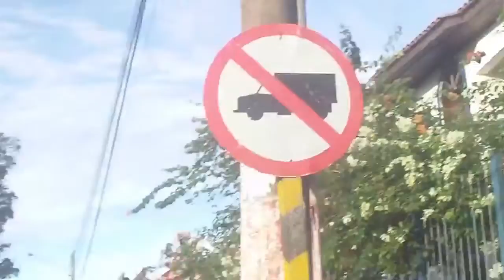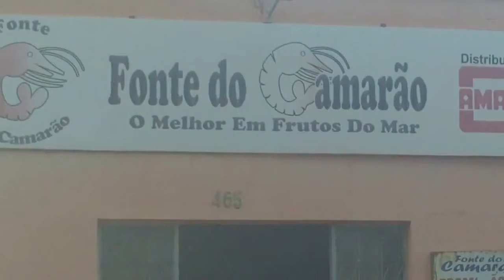ENCHENTE EM GUAJARÁ MIRIM, NO ESTADO DE RONDÔNIA-09/04/2014- PARTE- 42.